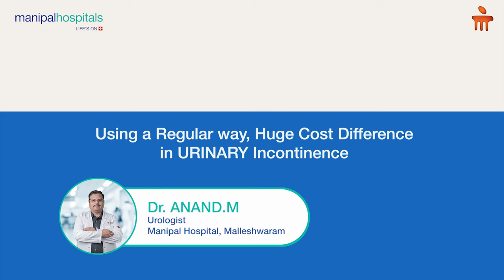Urinary Continence | Dr. Anand M | Manipal Hospital Malleshwaram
In this video, Dr. Anand M, Consultant in Urology at Manipal Hospital Malleshwaram, addresses urinary incontinence, a common condition in the aging population. He highlights two patients whose incontinence worsened after prostate surgery, severely impacting their quality of life. After evaluating their cases, Dr. Anand recommended a male Quadrate Sling Placement, an innovative approach typically used for female incontinence. The procedure was a success, resulting in complete cessation of urinary leakage. Dr. Anand notes that while technically demanding, this technique offers new hope for male patients struggling with incontinence post-prostate surgery.